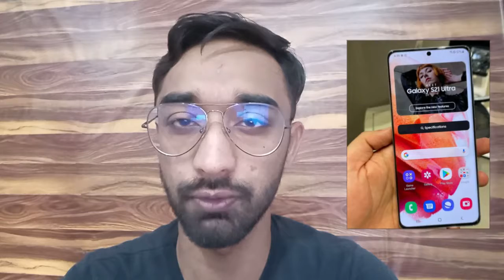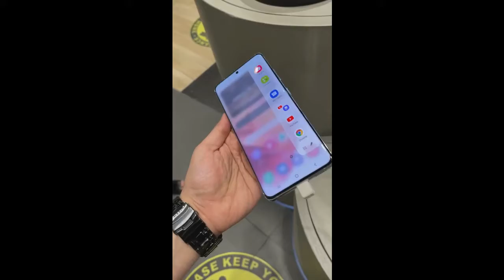Samsung Galaxy S21 Ultra Review - S21 ultra Camera Test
Hello everyone,
In this video, I will talk about Samsung Galaxy S21 Ultra Review.